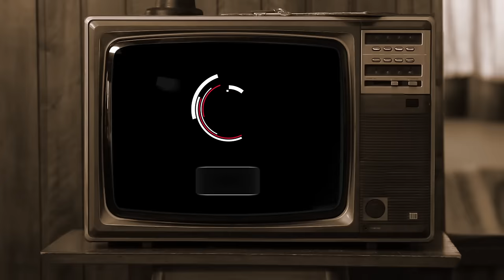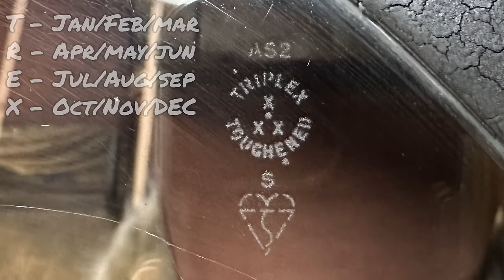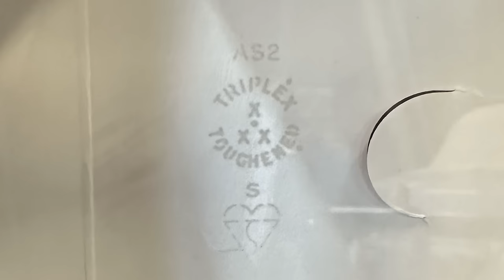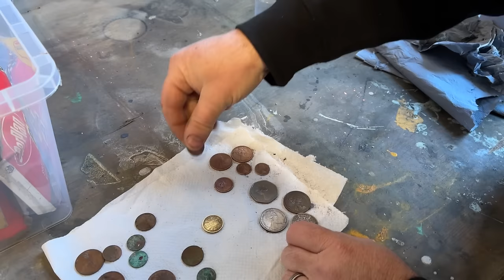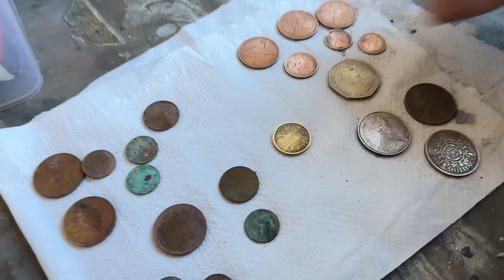First Wash In 50 Years: Austin A30 | Should You Wash A Barn Find? We Say Yes!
"You shouldn't wash a barn find!" That's what a few people said last time we put a barn find Austin A30 under the Karcher. Thing is, we need to get this car running and were getting fed up of getting covered in barn dust every time we brushed past it.

To be honest, we'd hoped to do a 'first start' video at the same time, but a combination of other commitments and yet more storm damage to the workshop meant that this will have to wait.

00:00 Intro
01:31 Give Us A Push!
03:08 First Wash
06:00 Snow Foam
07:32 Final Rinse
08:37 The Exterior Wash Results
09:25 Tackling The Interior
14:53 Dating Glass Using Triplex Markings
16:29 Checking Out The Old Coins We Found
20:26 Next Steps

In this video, Claire gets busy with the pressure washer. 31 BPC had been sitting, we think, since 1973. Although the barn in which this car came from was pretty dry, it was also very dusty.

With a combination of pressure washing and the good old 'bucket and sponge', the exterior got tackled first. And what a difference it made...

However, it was the interior that proved more challenging. The cobwebs had to go first, obviously, but then Claire had to spend many, many hours in a freezing cold workshop to get the inside of this Baby Austin to a decent condition.

Next stop, we'll have a go at getting this Austin A30 started and work on this one and our other, PPW 398, at the same time.

We are UK Barn Finds. Every little thing you do genuinely makes a difference here on YouTube.

Need to speak to us? It may be that we can film your barn finds, help sell your old cars and motorbikes, or even buy them ourselves.

UK Barn Finds® is a UK registered trademark.